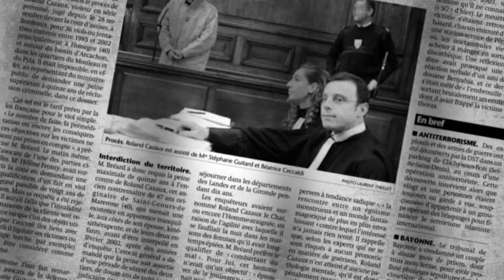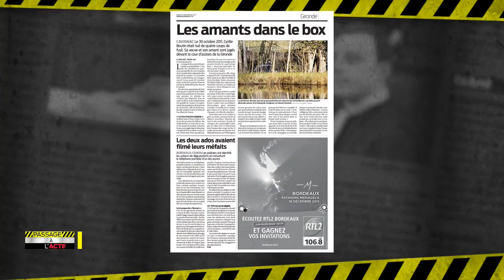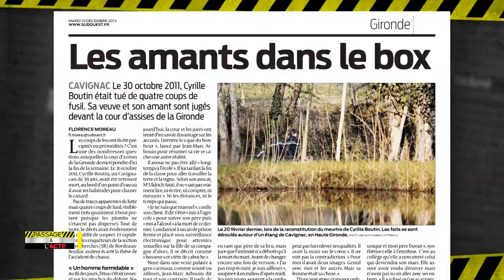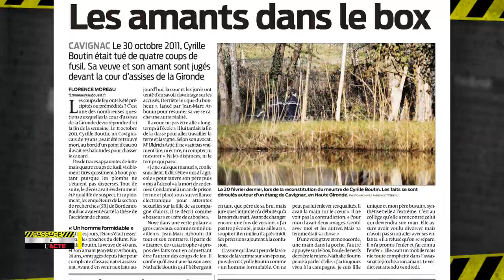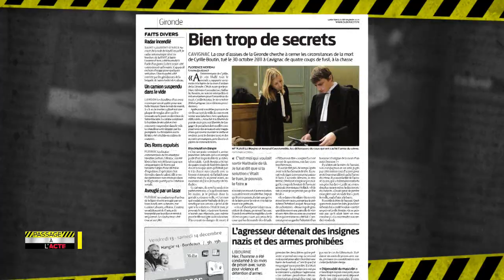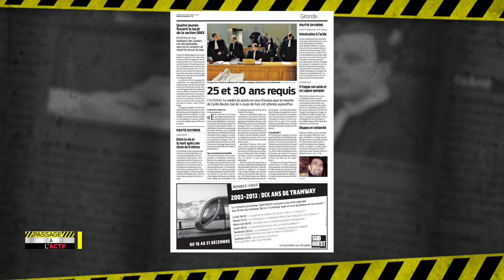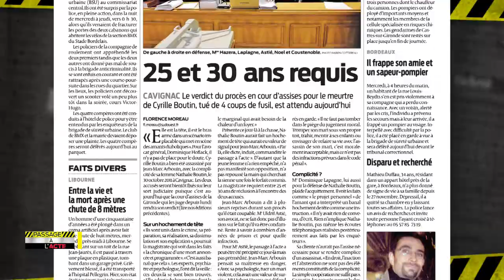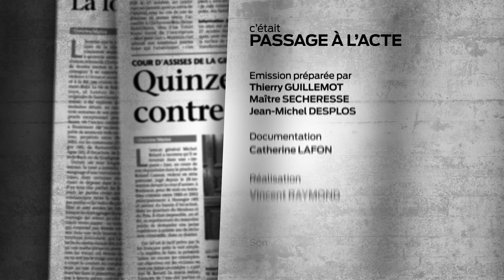Passage à l'acte le mari, la femme et l'amant